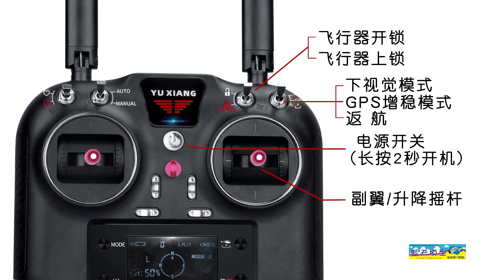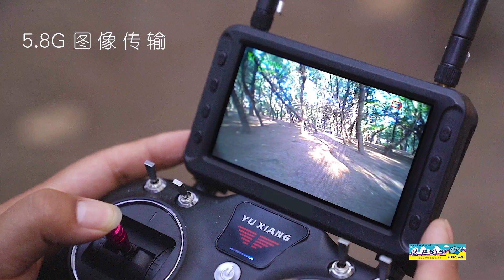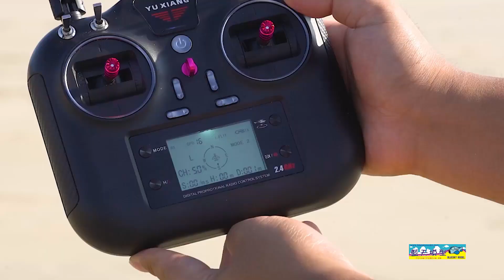羽翔 F180VZ F180V2 GPS版 探路者 光流定位 愛心 繞圓 倒飛 特技 遙控 直升機 新手必玩 YU XIANG